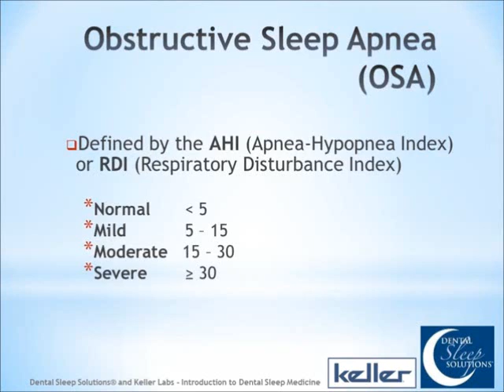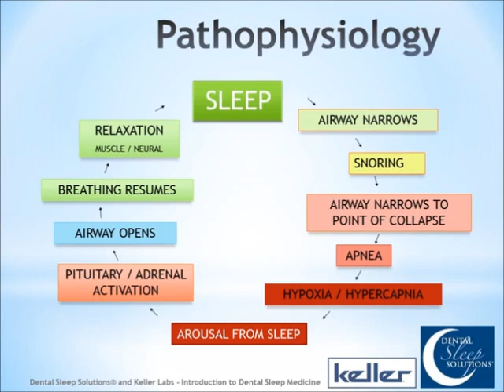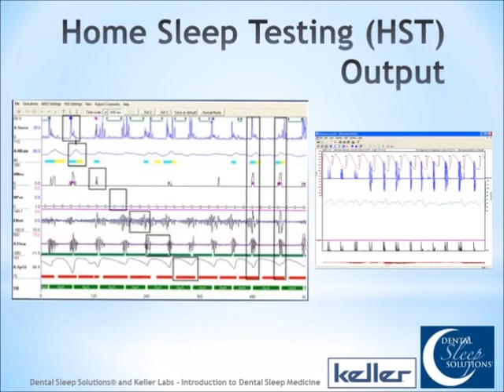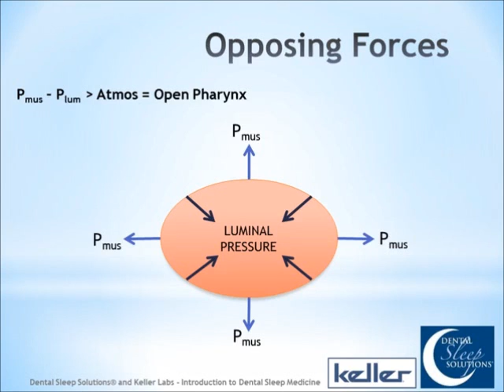Fundamentals of Dental Sleep Medicine - Part 5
Part 5 of Fundamentals of Dental Sleep Medicine - Pathophysiology, Home Sleep Testing Out Put and Opposing Forces